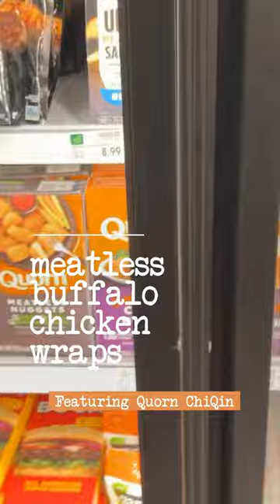How to make Buffalo ChiQin Wraps with Quorn!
Wrap It Up, Spice It Up! Enjoy the bold flavors of Buffalo ChiQin Wraps featuring Quorn Kickin' ChiQin Wings. Transform your everyday wraps into a spicy delight with Quorn's perfectly seasoned ChiQin Wings.